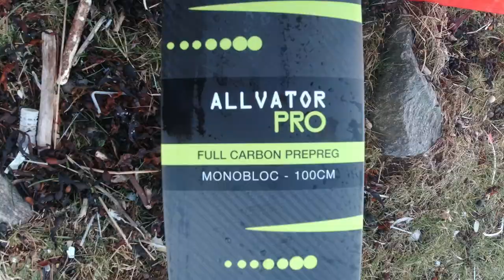Kitefoil Herdla 13/03/20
Kitefoil
19km 1h
Herdla innsiden
Riders: Thomas, Tomasz, Geir Helge and Martin
Wind from 8 to 14 kts - snow showers and sunny - Wind dropped under 4 kts at the end
Kite: Gong UNIK 6.8m2
Foil: dwarfcraft 3'6 micro with Gong Allvator Pro carbon mast 100cm - Pro M wing - surf stab 40cm